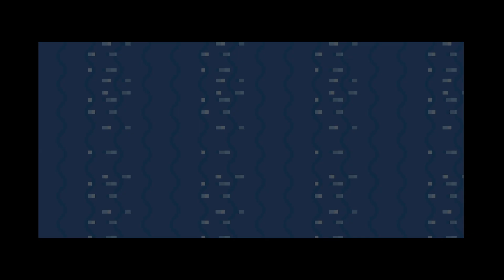I Passed The Quiz. | Pokémon LeafGreen Let's Play Ep. 16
Thanks For Stopping By! I hope you enjoyed my latest video!

Check Out The Roast_Tirez Subreddit and Facebook Page If you are into cars! (r/RoastTirezOfficial & Roast_Tirez Community)

PC Build:
Motherboard: MSI B450M Bazooka Max WiFi
CPU: AMD Ryzen 9 5950X W/ CoolerMaster AIO
RAM: G Skill Trident Z Royal 32GB
GPU: MSI RTX 3060Ti
PSU: EVGA 650W GQ (Gold Certified)
HDD: Samsung 970 Evo Plus M.2 SSD